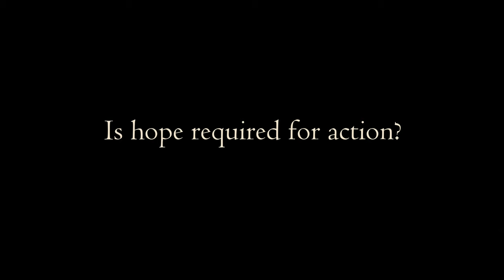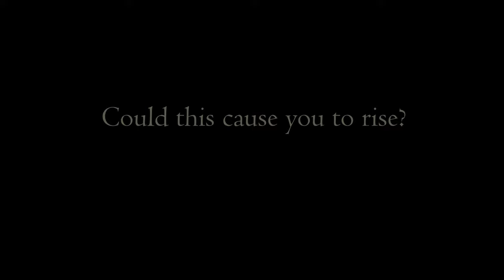IMMUTO (Change) Trailer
Immuto (Change) helps stimulate the processes of intellectual, emotional, and ethical decolonization needed to change the course of the climate emergency and biocultural collapse.  Shot in 2019 in Vanuatu, Viet Nam, Morocco, the EU, UK, and US, Immuto features stories of crisis and action told by compelling changemakers living and working on the frontlines. More than just compelling stories, however, these agents of change address viewers directly, calling for the mutual recognition and solidarity required for our varied yet interrelated struggles to safeguard our planet’s biodiversity, adapt to the rapid changes, demand climate justice, and draw down carbon.

Island Reach Foundation is a registered charitable organization in the United States and in Vanuatu, Melanesia.